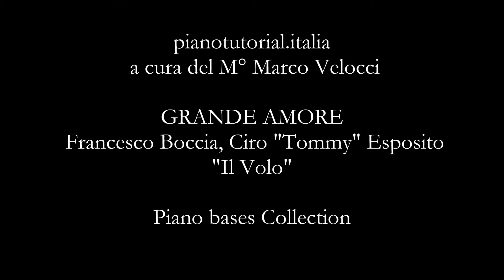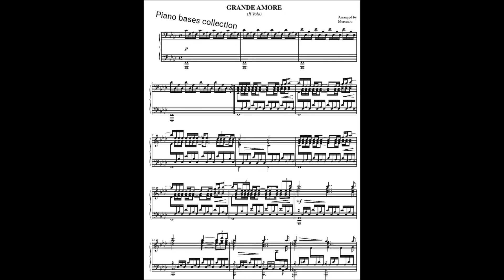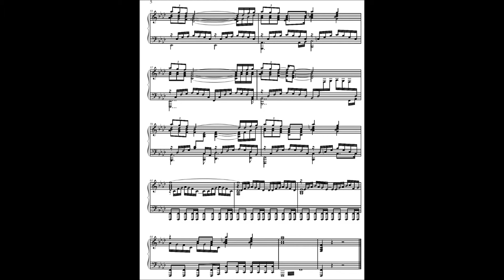GRANDE AMORE - Backing track - Francesco Boccia, Ciro "Tommy" Esposito - Piano bases Collection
download the file from the digital store